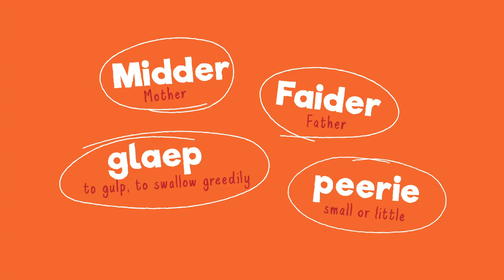Shetland Dialect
Scots Language - Shetland Dialect